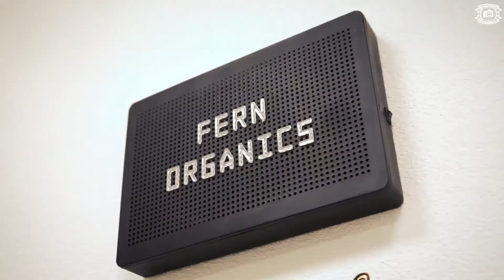Fern Organics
📍В любом деле есть моменты,которые тяжело обьяснить обычным текстом 📋 или показать атмосферу с помощью фотографии 📷
Для таких тонкостей есть отличное решение - съёмка коммерческих промо-роликов🎥
В них можно выгодно показать наиболее интересные и важные моменты вашего бизнеса,хобби,праздника и ещё миллион вариантов🤪
А мы в свою очередь воплотим в жизнь абсолютно любую вашу идею и обещаем вам море положительных эмоций не только от результата а и от самого процесса ☺️ Это мы умеем🖤